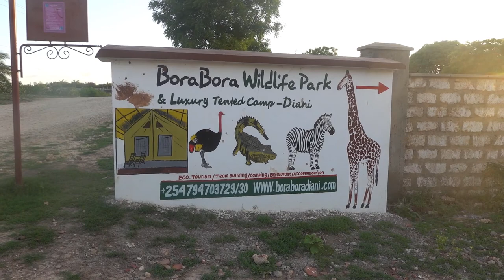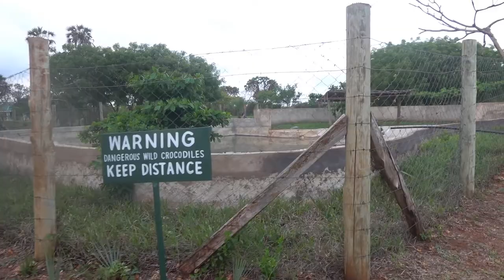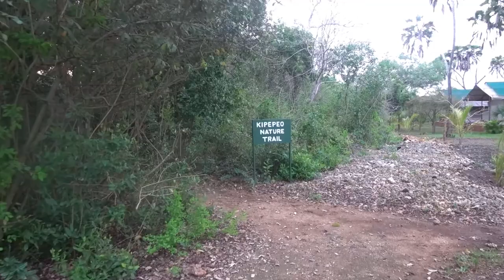BORA BORA wildlife park DIANI. Do they BITE ??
instagramme: chefstravels
Kenyan flag
Githeri maize beAns mix Kericho tea Tanzanian & Kenyan recipes Sony RX100 MK 7
Bora Bora wildlife park is a great little park with a selection of wildlife from giraffes, Zebra, and crocodiles to a wide selection of monkeys and wild birds. A fantastic day out with plenty to do including a walk through the Kipepeo nature trail where you can see giraffes. The road to Bora Bora wildlife park is a fantastic safari-style road and a true adventure in itself.

You can use this content or any part of it (including videos) for free in your multimedia project (online videos, Youtube, Facebook, websites, animations, etc.) if you credit chefstravels.com (in the description for a video or copy and paste under the content on your post page).